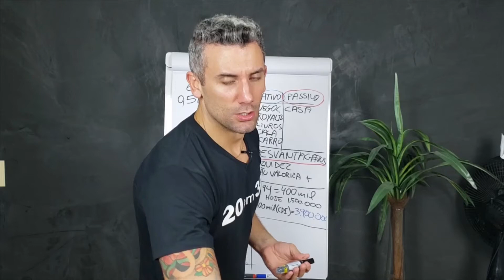O PRINCIPAL FATOR PARA SAIR DAS DÍVIDAS